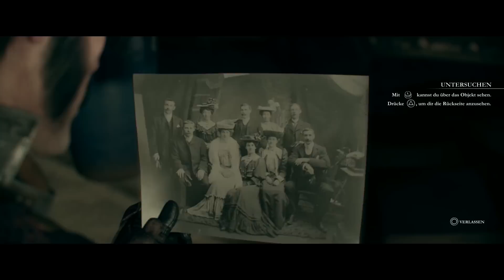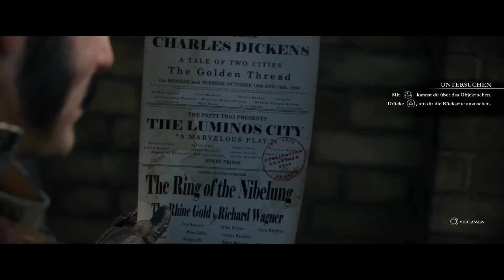The Order: 1886 #01 - Haben Sie noch Durst, mein Herr? - Gameplay Letsplay german deutsch PS4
The Order 1886 #01 - Gameplay - Letsplay - german - deutsch PS4

The Order: 1886 #01 - Haben Sie noch Durst, mein Herr? - Gameplay Letsplay german deutsch PS4 ONE-4-U
The Order: 1886 #02 - Erst schießen, dann fragen! - Gameplay Let's Play German Deutsch PS4 ONE-4-U
The Order: 1886 #03 - Oh nein James, ich bin Q und nicht M. - Gameplay Let's Play German Deutsch PS4 ONE-4-U
The Order: 1886 #04 - Alles was sich bewegt, wird abgeknallt. Gameplay Let's Play German Deutsch PS4 ONE-4-U
The Order: 1886 #05 - Sackboy ist auch da - Gameplay Let's Play German Deutsch PS4 ONE-4-U
The Order: 1886 #06 - Warum knallst du ihn nicht einfach ab? - Gameplay Lets Play German Deutsch PS4 ONE-4-U
The Order: 1886 #07 - Erste Hilfe ist nicht erwünscht - Gameplay Let's Play German Deutsch PS4 ONE-4-U
The Order 1886 #08 - Failparty hoch zu Lufte - Gameplay Let's Play German Deutsch PS4 ONE-4-U
The Order 1886 #09 - Über den Brücken Londons Gameplay - Let's Play - German - Deutsch - PS4